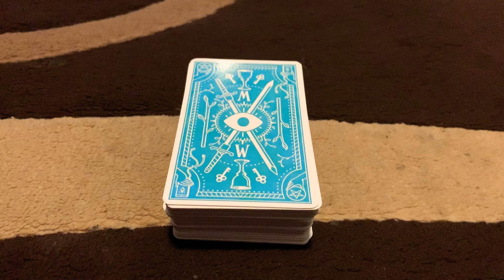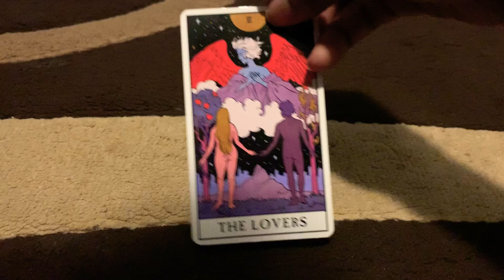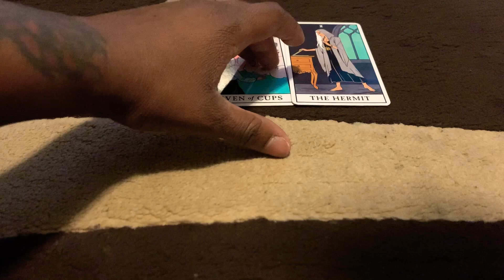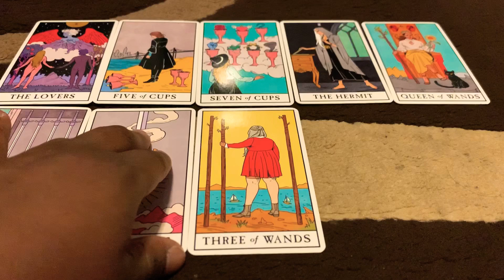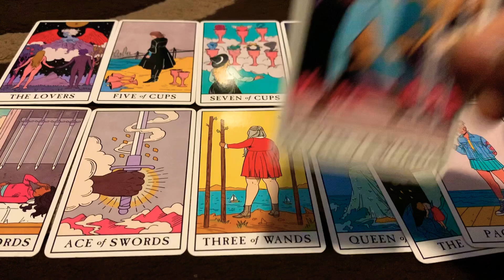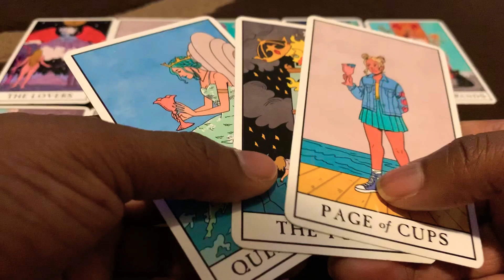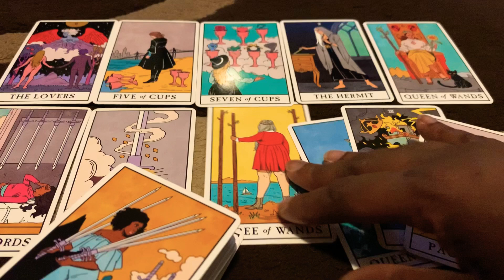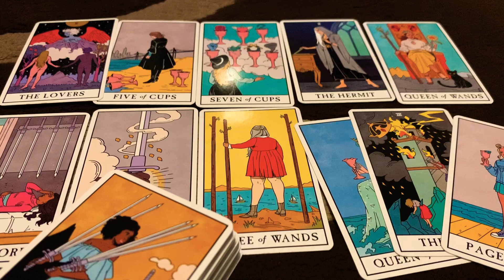Gemini “Deceitful Tea”